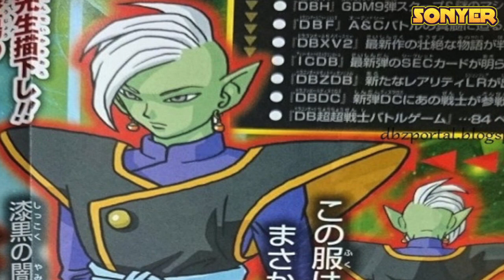DRAGON BALL SUPER | BLACK MATA A GOKU? | GOHAN REGRESA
►ID PSN: MARCOABYS
►Mi Skype: soymarquitoabys